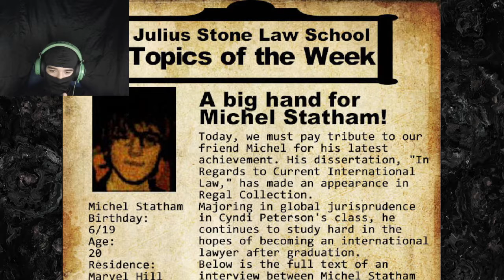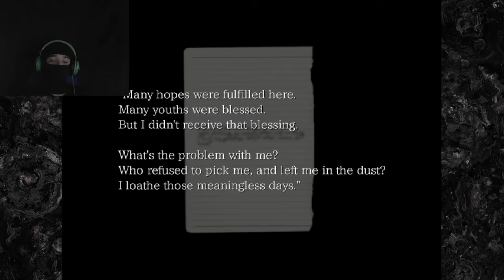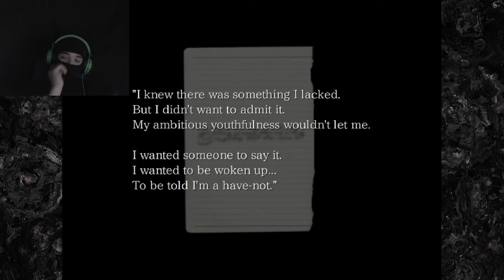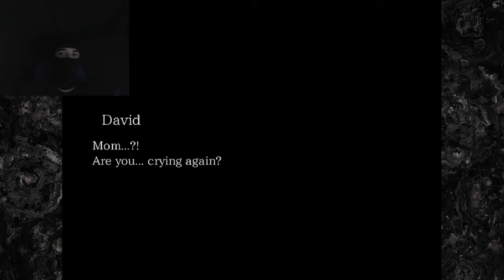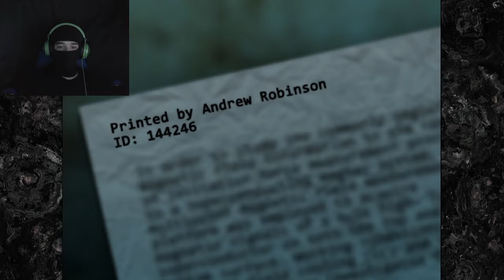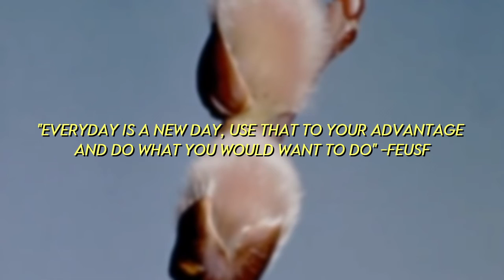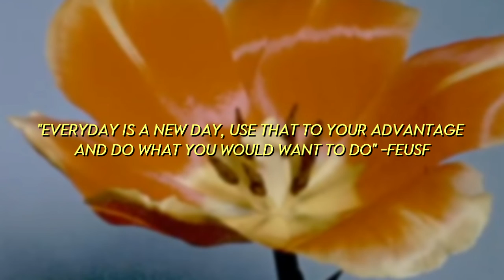HES TOUCHING MY BUTT!?? | The Crooked Man -Let's Play #7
I hope you guys have a Good Morning,  a Good Evening, and a Good Night.

"Everyday is a new day, use that to your advantage and do what you would want to do" -FEUSF